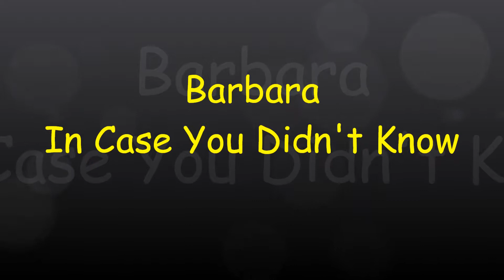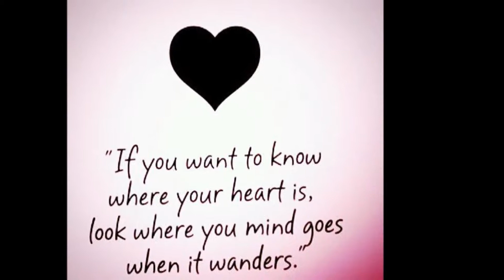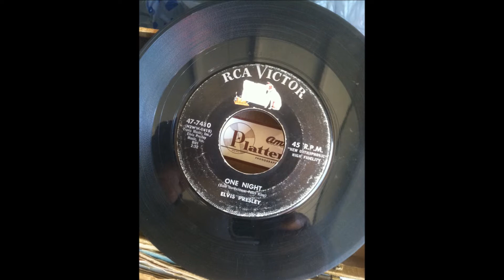IN CASE YOU DIDN'T KNOW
In case you didn't know, you had my heart a long, long time ago.